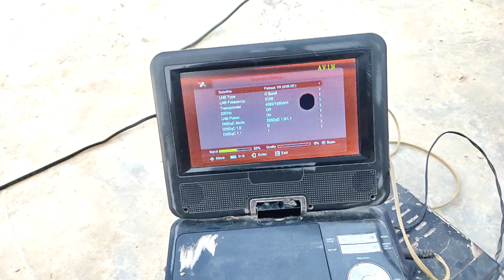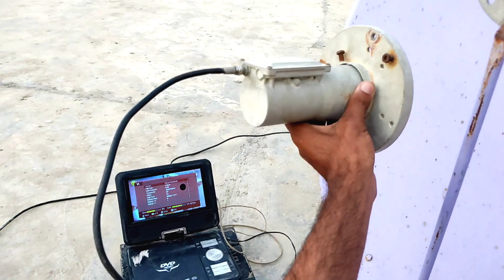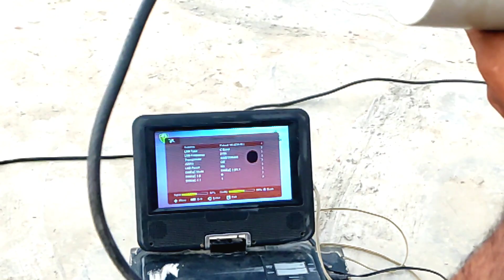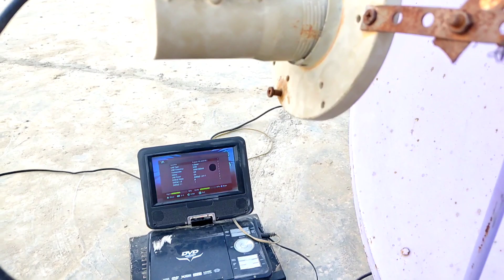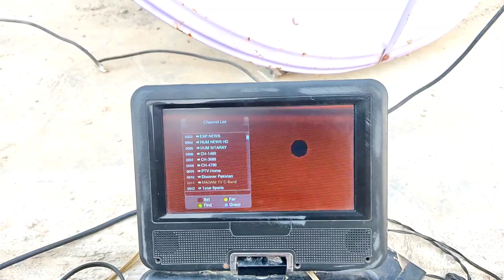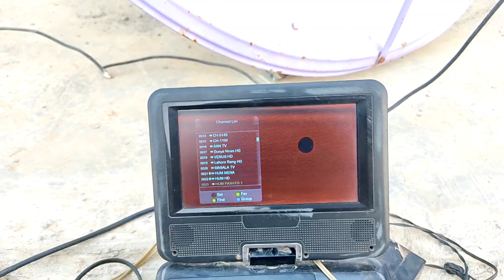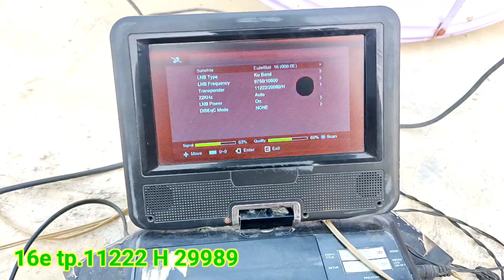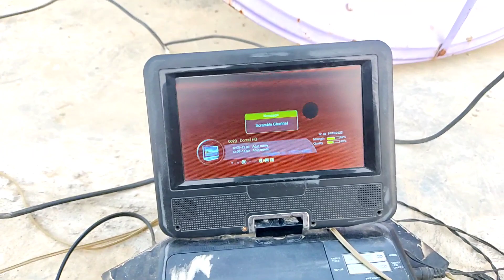Eutalsat 16e dish settings|how to set Paksat38e|how to set eutalsat 16 e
Eutalsat 16e dish settings

how to set Paksat38e

how to set eutalsat 16 e

Paksat38e